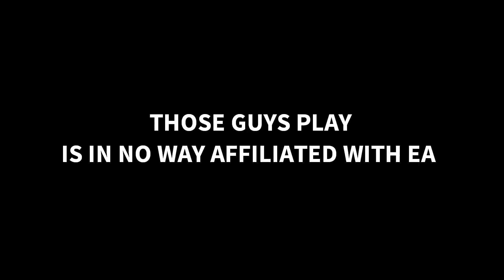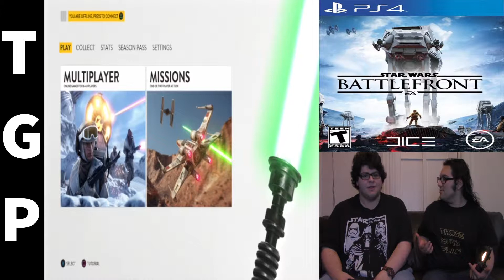Star Wars Battlefront Let's Play Episode IV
In this series, Those Guys Play are branching out to finish what they started! Tune in to see Matt Marrero and Anthony San Andres fight each other to see which one will turn over to the Light side, or the Dark side...

Star Wars Battlefront PS4

Star Wars Battlefront Xbox One